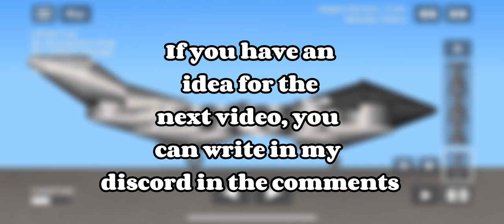F-35b VERTICAL FLIGHT in SFS|| F-35 with VTol in sfs||challenge||Spaceflight simulator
Hello everyone today I will show F35b with vertical flight in sfs